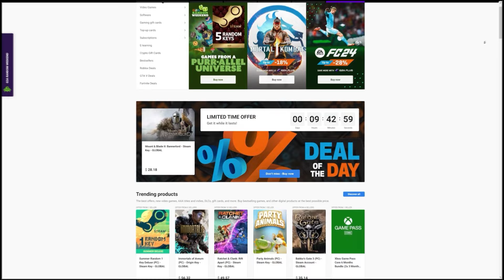I Finally Got Rid Of One Of The Biggest High Rated Frauds in FC 24!